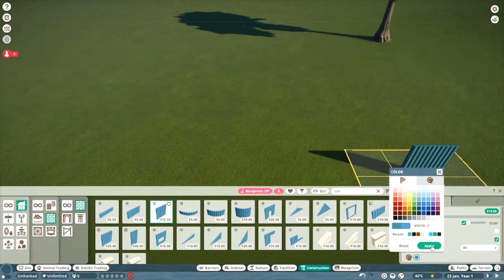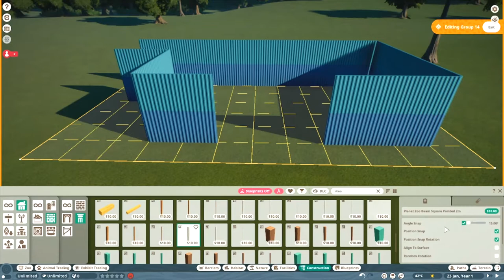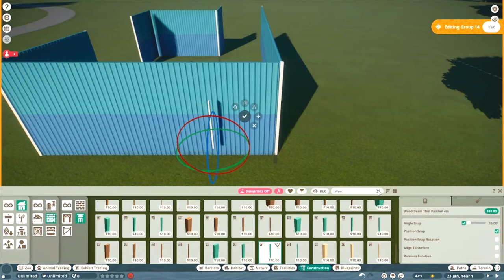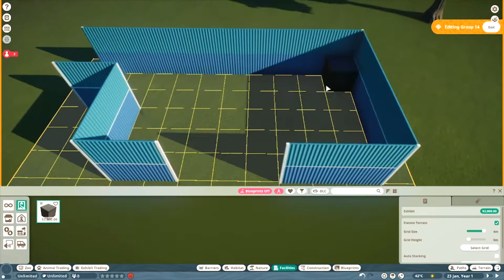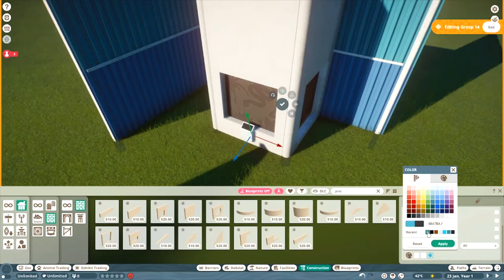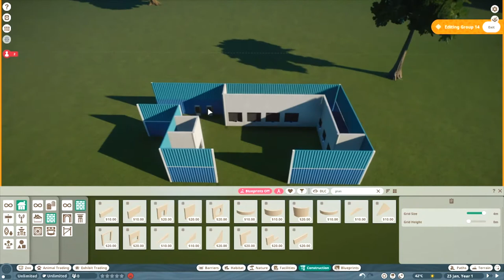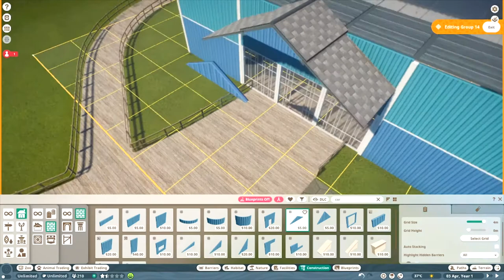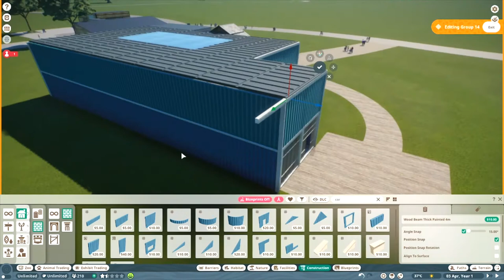Reptile House and Exhibits Build | Ashkandi Zoo Episode 3 | Planet Zoo Speedbuild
Welcome to Ashkandi Zoo!  This episode's speedbuild includes a reptile house with 8 exhibit animals.  We have 3 snakes, 4 lizards, and the Diamondback Terrapin turtle tank.  We've also added a keeper hut for the reptile section of our zoo.  Next episode we add a tortoise habitat outdoors!